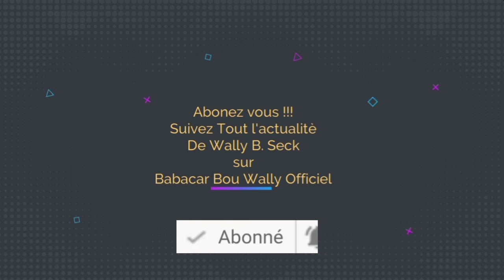REPLY SOIRÉE WALLY SECK AU BARRAMUNDI 100 % AMBIANCE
Bienvenue à tout Les Faramareen nouvelle Chaîne YouTube Babacar Bou Wally Officiel